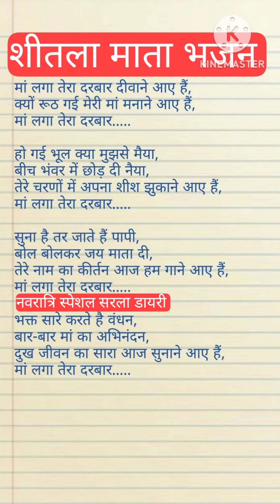bhajan_with_lyrics 🌹मां लगा तेरा दरबार दीवाने आए हैं , क्यों रूठ गई मेरी मां मनाने आए हैं।